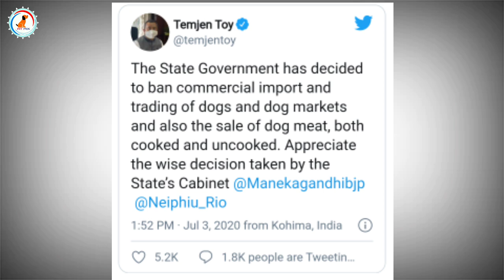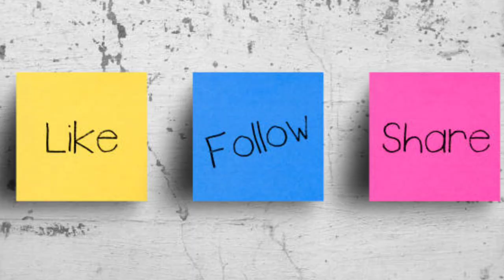BJP ने सत्ता में आते ही कुत्तों के मांस पर लगाया Ban / Good News /Anushka Sharma ने भी की तारीफ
Latest dog news for dogs